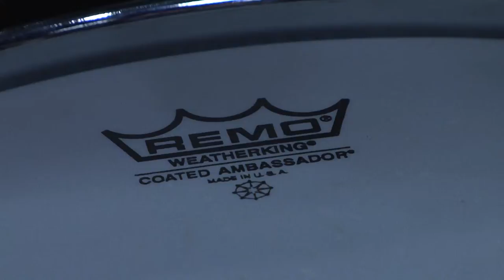Justin Staples Explains His Love for Drumming.